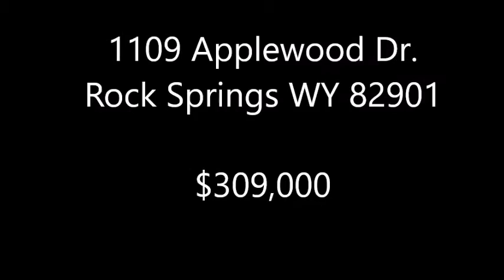SOLD 1109 Applewood Drive Rock Springs Wyoming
$309,000
3 Bedrooms
2 Bathrooms
Two car attached garage
2870 Sq Ft home
7701 Sq Ft Lot